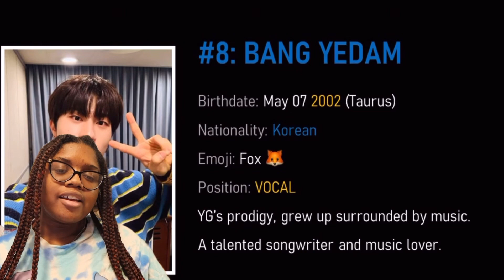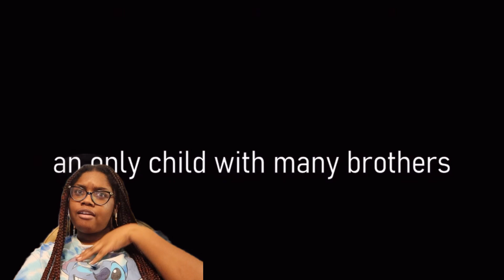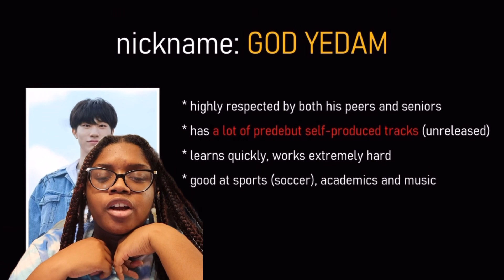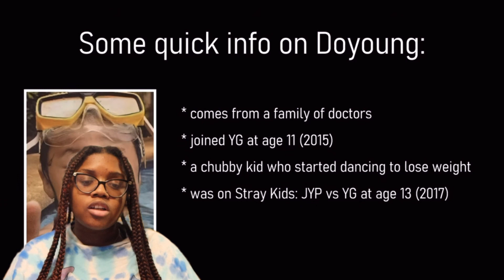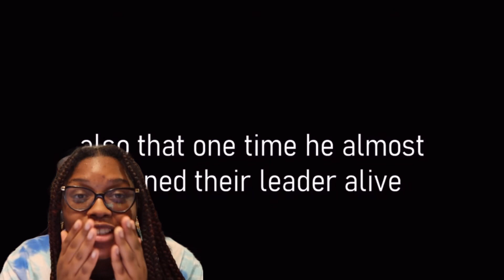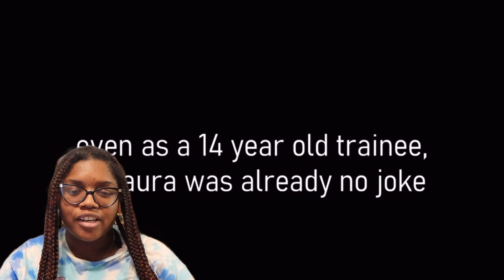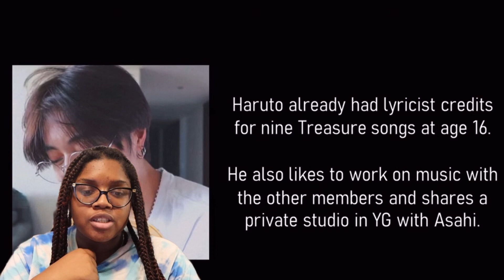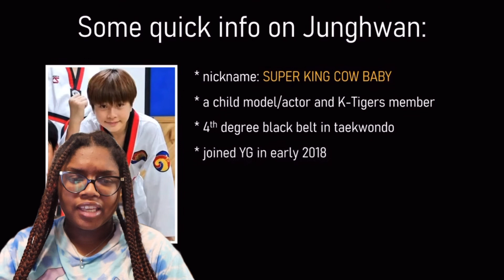Reacting to a helpful guide to TREASURE (part 2) | Discovering Treasure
FAQ:
Do you answer dms and comments? | Yes, as long as you're respectful
How do you film? | Canon G7 X III & iPhone 11 Pro Max